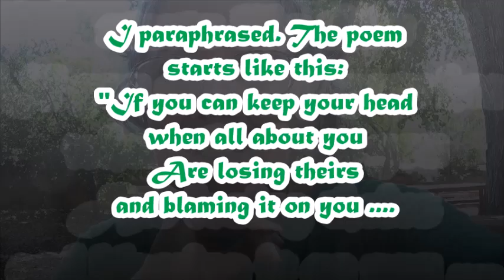On Being True to Our Hearts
Filmed on 24 July 2023 and published on 14 September 2023
Dear Ones,

Produced by Shoes on 14 September 2023

MUSICAL CREDITS
"Elves - Celtic Flute and Dance Music"
Pixabay License